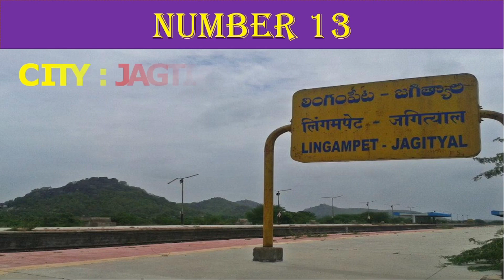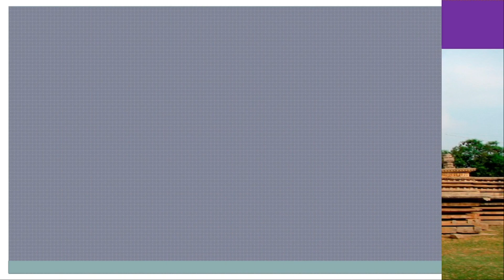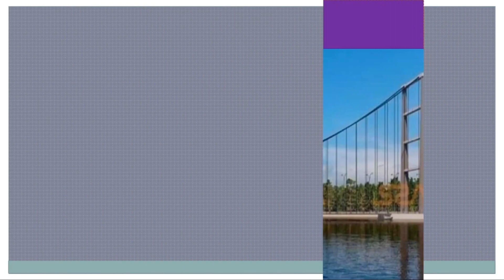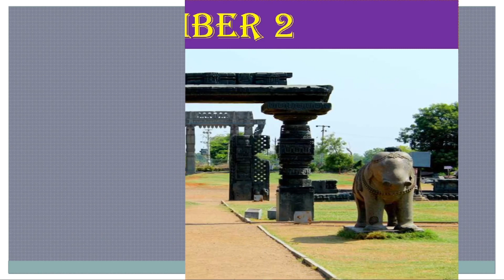TOP 20 LARGEST CITIES IN TELANGANA // 20 MOST POPULATED CITIES IN TELANGANA //CITY OF TELANGANA.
Names of 20 largest cities in Telangana according to their population. Hyderabad and other Major cities of Telangana.
Note : Here city means not only city but city/town or places with larger population.